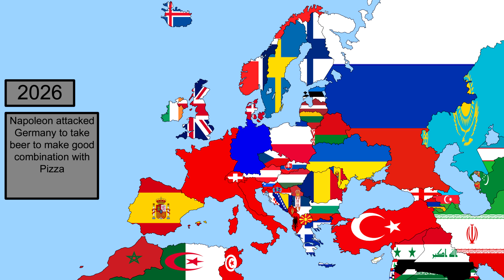If Napoleon return in 2030 !!!!!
Welcome to my new video i hope you will enjoy it !